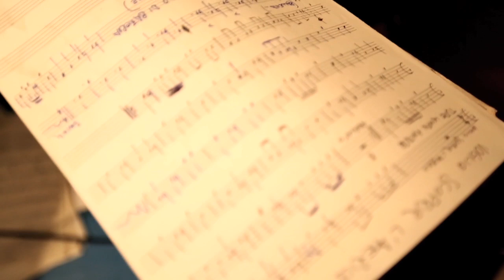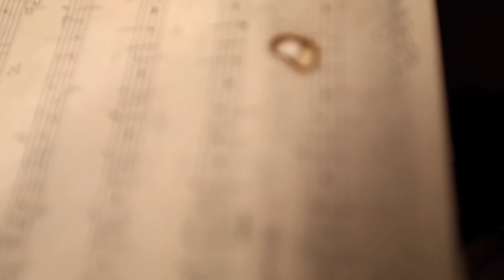Buscaja, prove per la festa del ventennale del locale 93-97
buscaja locale "vicolo del fico" "alberto molinari" "federico scribani"